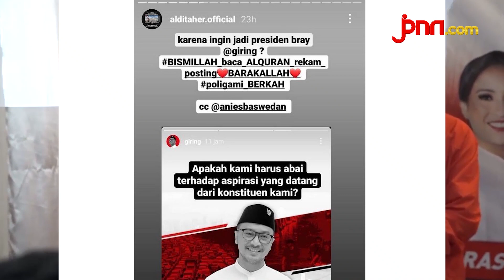Aldi Taher Komentari Giring PSI soal Kritik untuk Gubernur Anies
Aldi Taher mengomentari kritikan Plt Ketua Umum Partai Solidaritas Indonesia (PSI) Giring Ganesha kepada Gubernur DKI Jakarta Anies Baswedan. Aldi Taher menyebut Giring ingin cari panggung untuk maju di PIlpres 2024 mendatang.